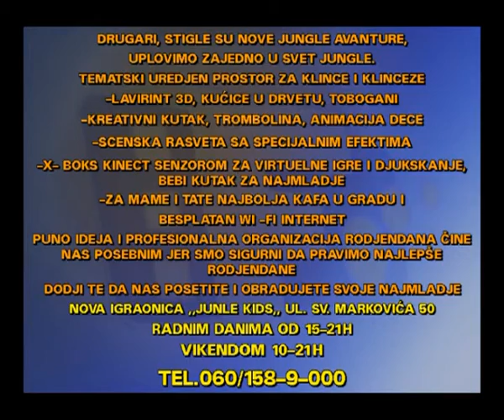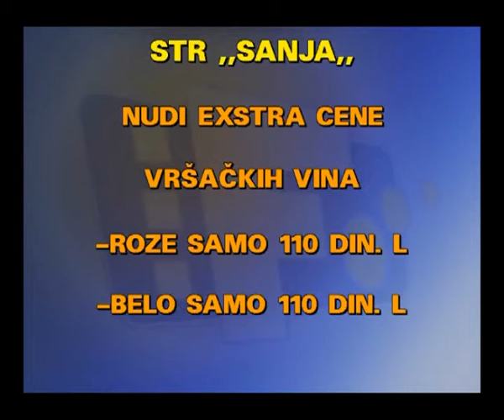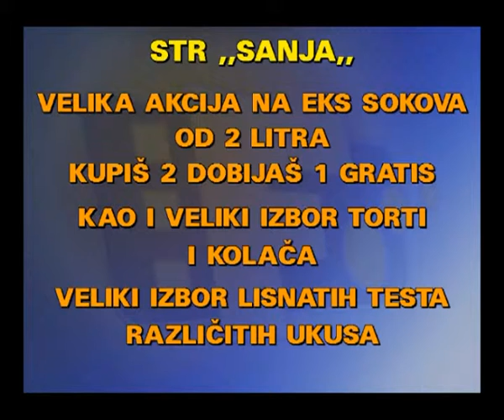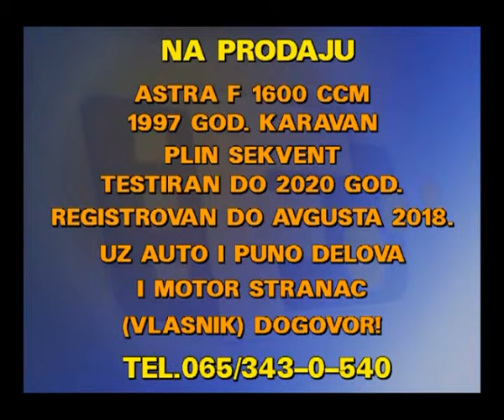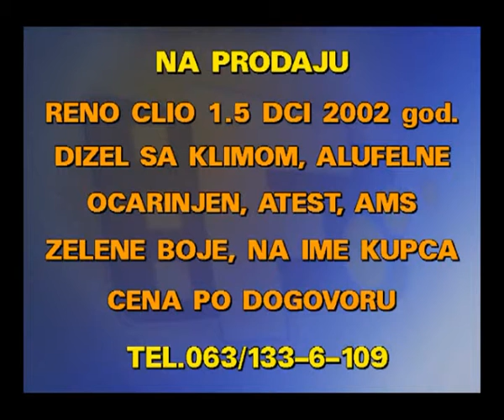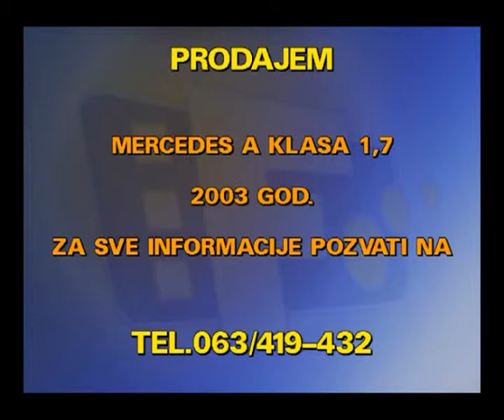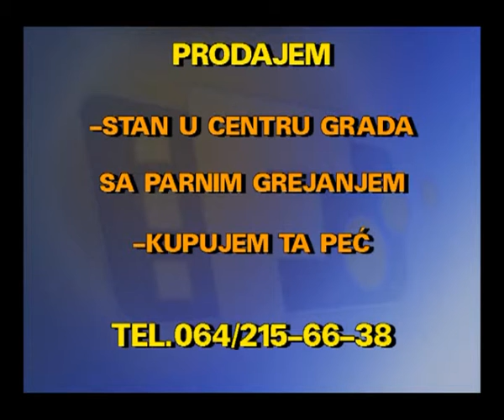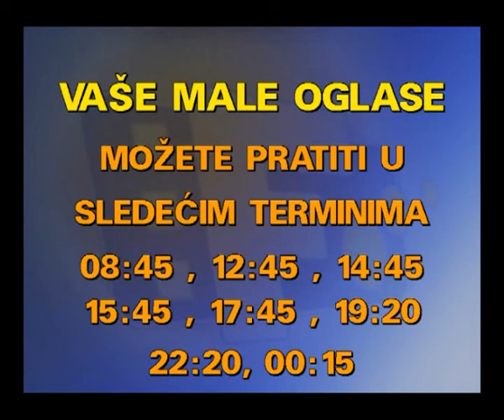MALI OGLASI 24 10 2017